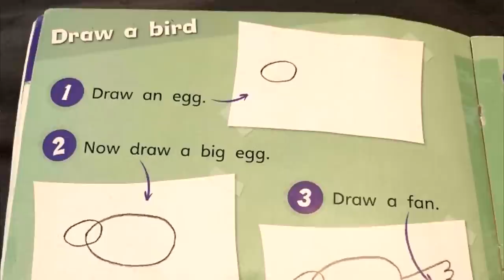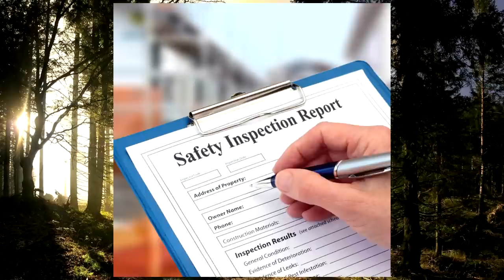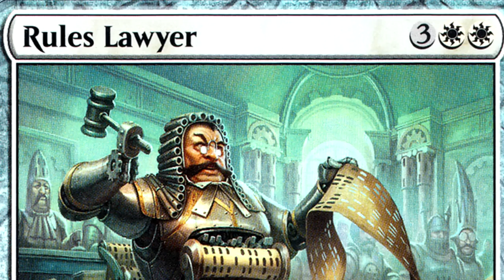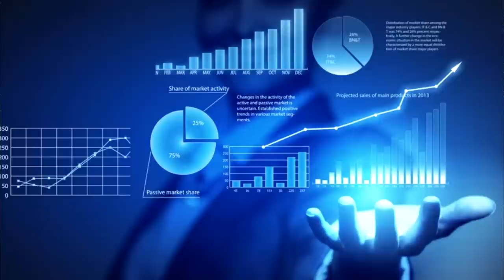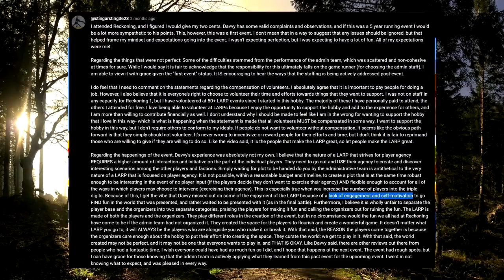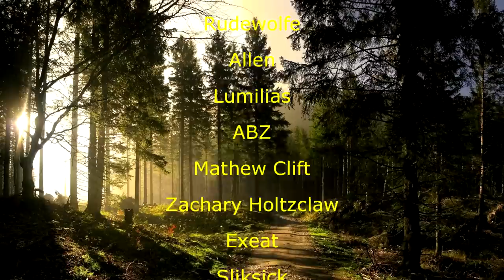How to Avoid Bad LARPs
With a high enough dex save, anything is possible

Song: Moonsong - Adrian Von Ziegler